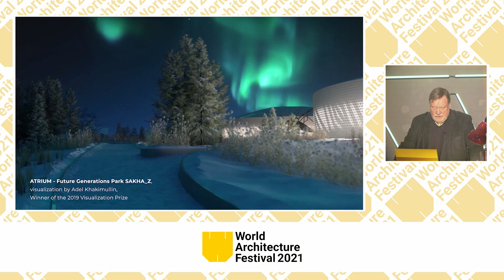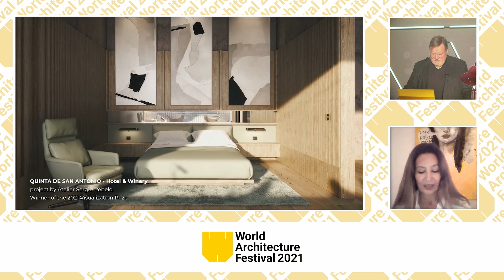Winner of the 2021 Visualization Prize, architect Atelier Sergio Rebelo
This year at the World Architecture Festival 2021, we saw 195 entries from architects all over the world as part of the Visualization Prize.

Seventeen shortlisted projects were presented by the architects who designed them in front of a jury consisting of three architects. The live judging took place during the festival.

We are proud to present the Portuguese architect Atelier Sergio Rebelo as the winner of the WAF Visualisation Prize 2021 with the project, The Quinta de Santo António Hotel & Winery, featuring a winery and hotel that beautifully blends into the rolling hills and sloped terraces of the Douro Valley in Portugal.

The project will be built soon.